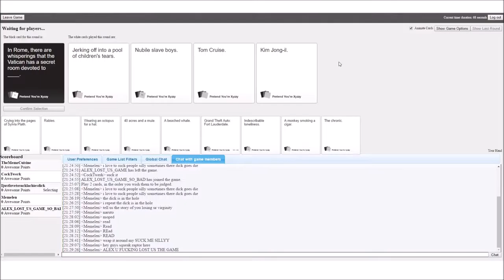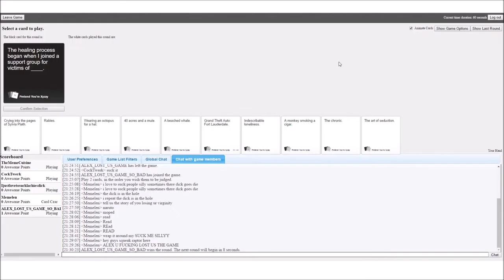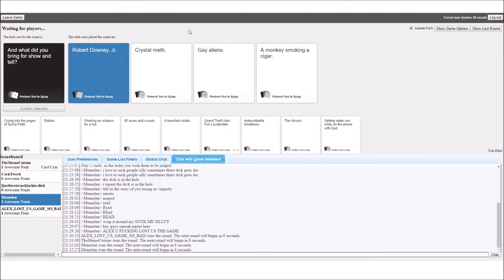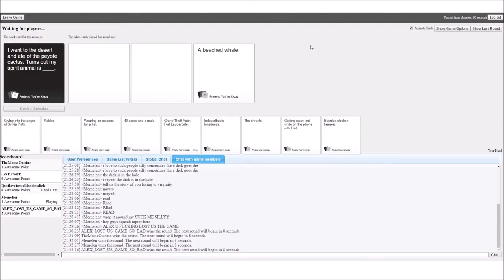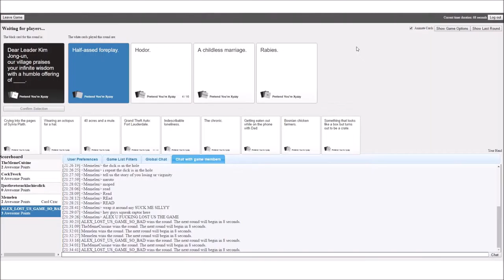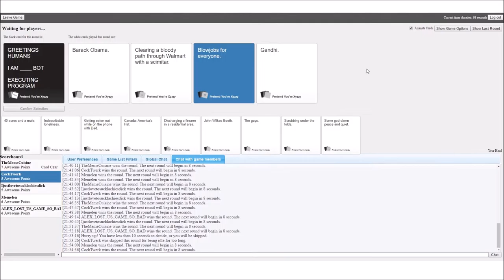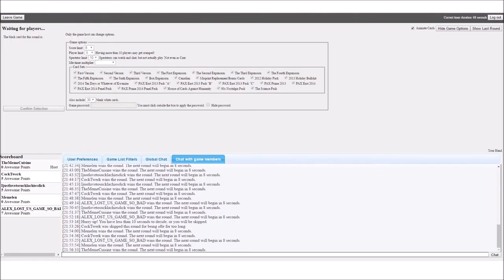Cards Against Humanity w/ Pac-Raptor & Friends!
My friends don't have YouTube channels so no links here besides mine oh and by the way, everyone who is reading this; tell Lachlan that he smells funny :P